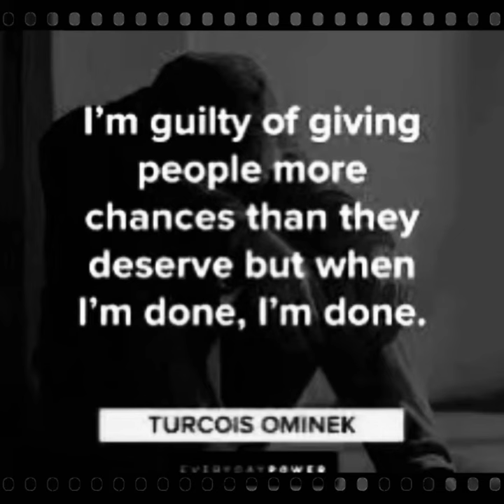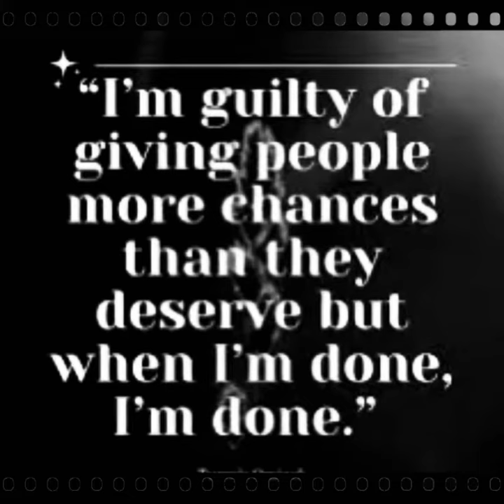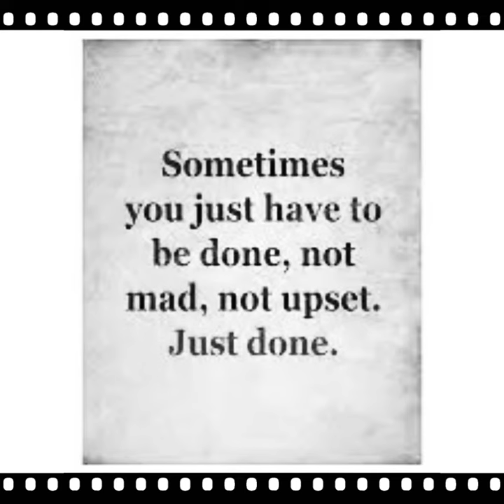New Song “ All Eyes “… Lyrics by: Nancy V. Produce Nancy V. !!!